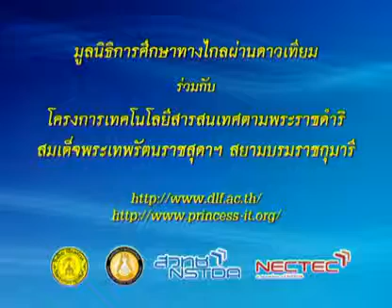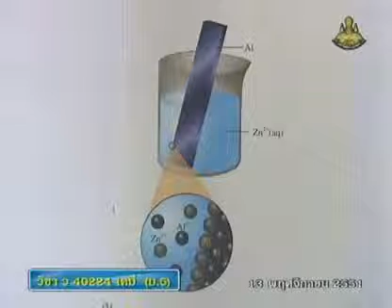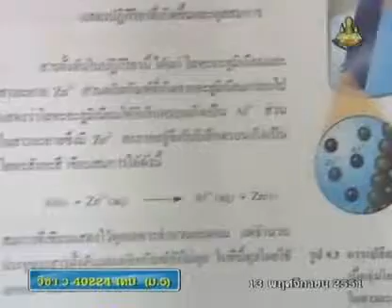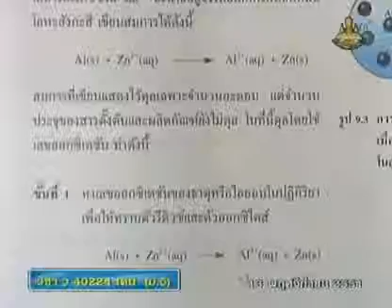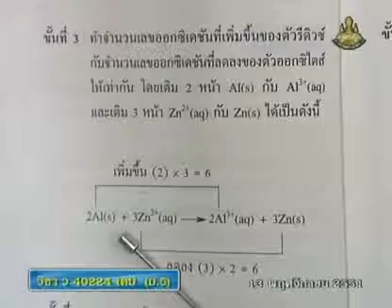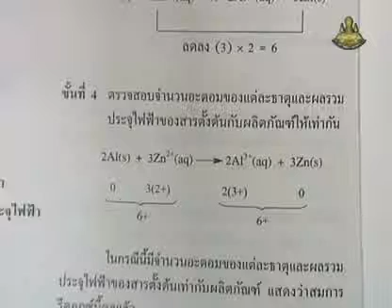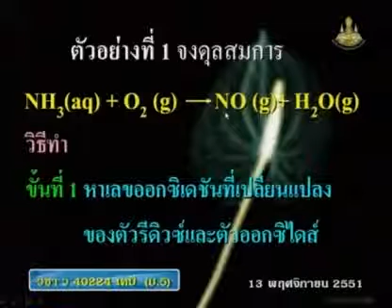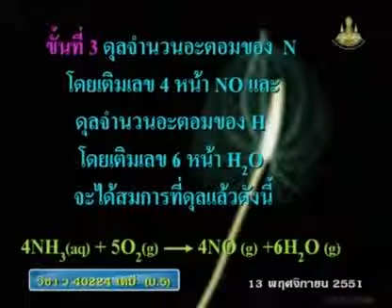297 51chM5 081Ch chemistrym 5 เคมีม 5